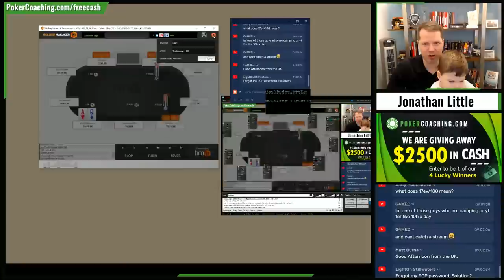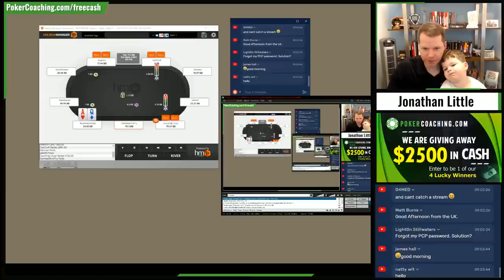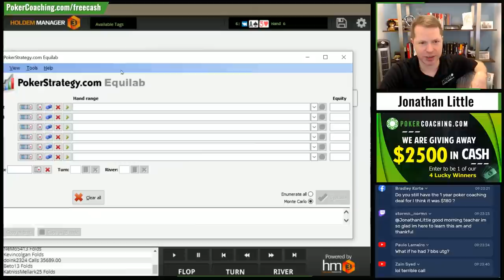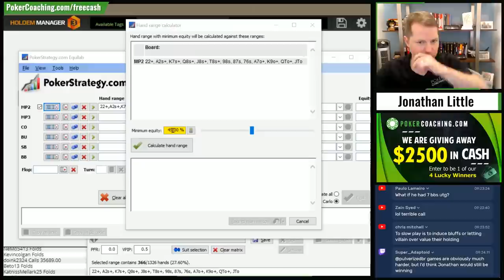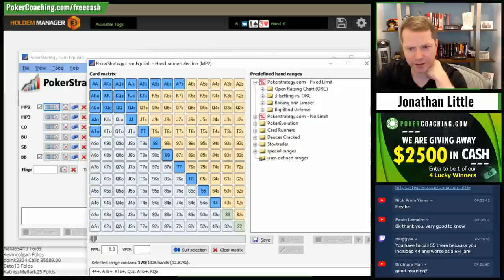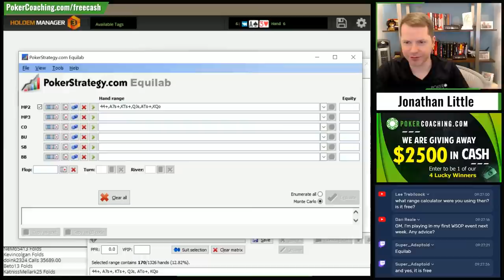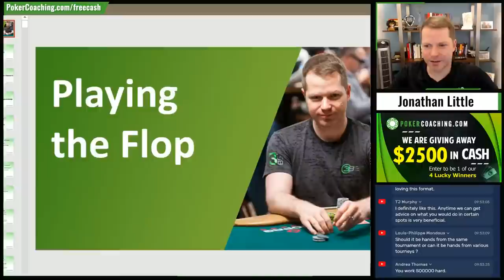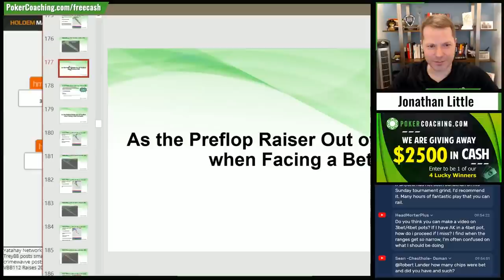Reviewing a PokerCoaching Member's Hand Histories - A Little Coffee with Jonathan Little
Small Stakes Online Tournament Hand Review from a PokerCoaching Student!